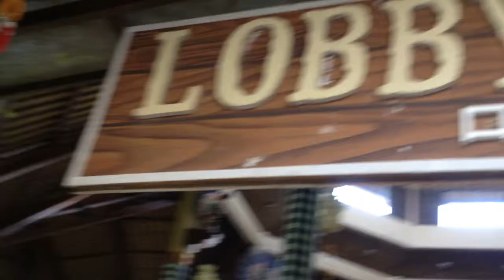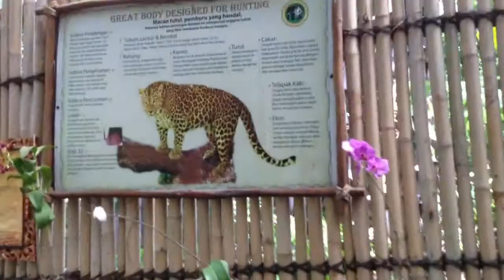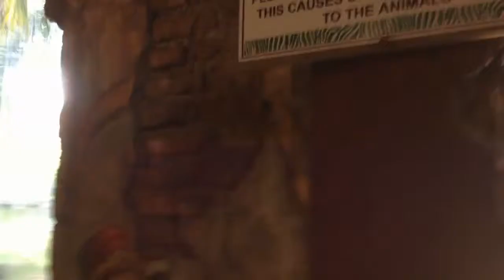Kunjungan Taman Safari Bali